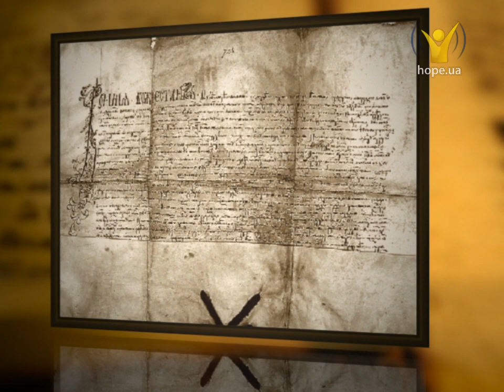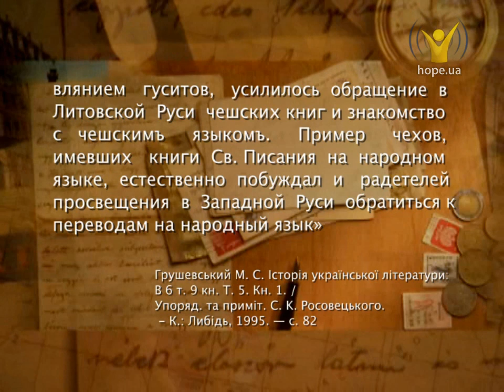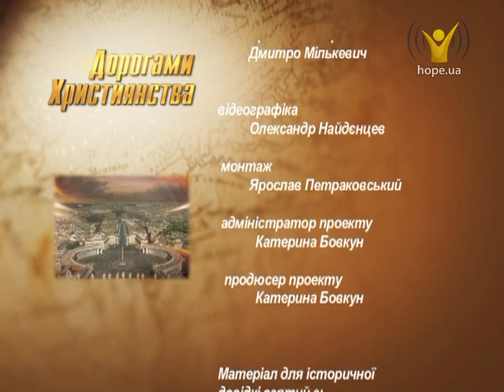Які масштаби поширення гуситського руху на українських землях? | Дорогами християнства [29/15]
Поширення гуситського руху на українських землях.
Українські землі були в найтісніших культурних стосунках з Чехією. Тому коли на початку XV ст. почали ширитися ідеї гуситства, то вони швидко докотилися до України. Про діяльність прихильників чеського реформатора в Україні та про резонанс, який викликало в тогочасному суспільстві їхнє вчення, піде мова у сьогоднішній передачі.

Дивіться наступний випуск програми "Дорогами християнства"